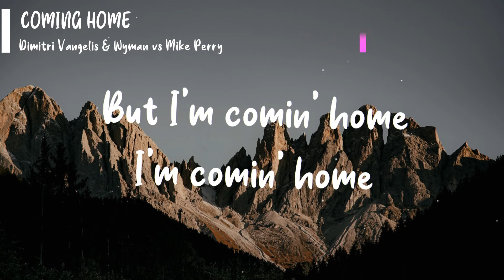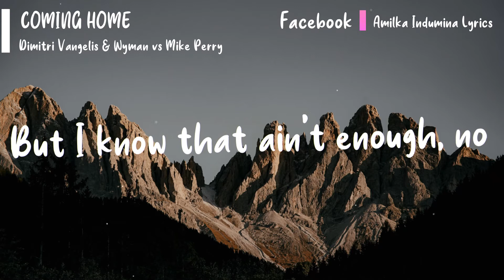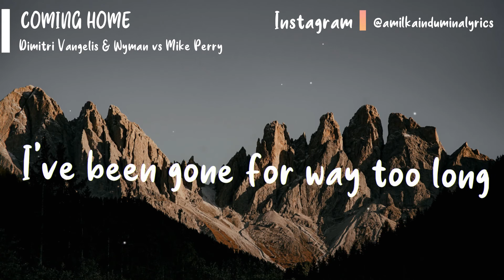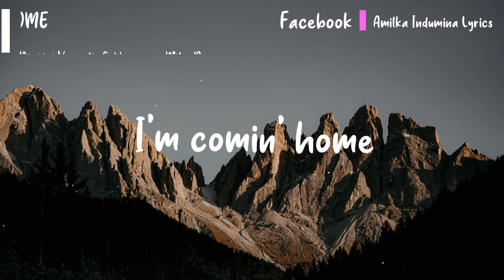Dimitri Vangelis & Wyman vs Mike Perry - Coming Home (Lyric Video)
Lyrics
I've been gone for way too long
But I'm comin' home, I'm comin' home
Like a million nights alone
I am sorry that I hurt you
And for the mess I left behind

I know there's been cold days
I use the world "goodbye" too much
Only in photos we're in the same place
But I know that ain't enough, no

Tell me that you won't forget
Everything we have
I need you till I'm old
I just wanna make it right
I apologize
Beggin' you, don't let go

Concept : Amilka Indumina
Video & Thumbnail Background : Amilka Indumina
Lyrics Design : Amilka Indumina
Video & Thumbnail Fonts : Amilka Indumina

Any corrections? Comment down!